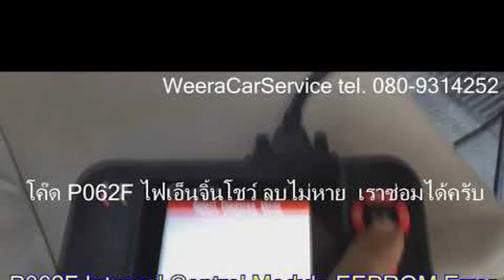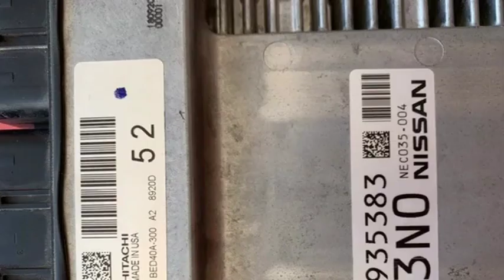Fault code P062F: Internal control module EEPROM error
P062F: Internal Control Module EEPROM Error

Fault Code P062F: Internal Control Module EEPROM Error - Auto 24 Cards In this video, we'll dive deep into the P062F fault code, also known as the ''Internal Control Module EEPROM Error.'' We'll explore the causes, symptoms, and potential solutions for this issue, specifically focusing on Auto 24 cards. Here's what you can expect: A clear explanation of the P062F fault code and its meaning. A breakdown of the causes behind this error, including hardware and software issues. Common symptoms you might experience with the P062F code. Potential solutions for fixing the P062F error, including DIY repairs and professional assistance. Specific information and guidance related to Auto 24 cards and the P062F code. Whether you're a seasoned mechanic or a DIY enthusiast, this video will equip you with the knowledge and understanding to tackle the P062F fault code effectively.